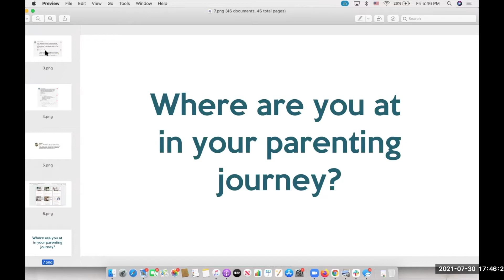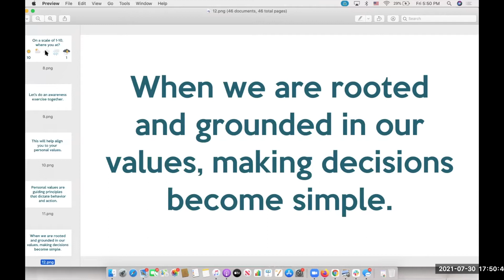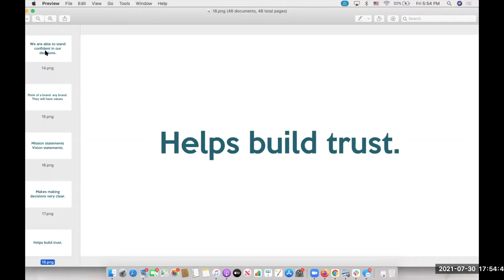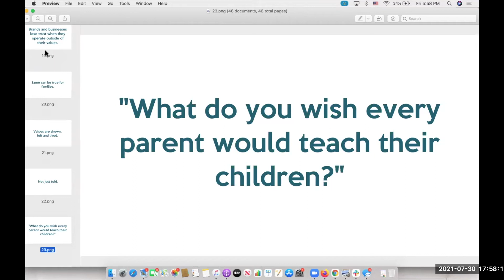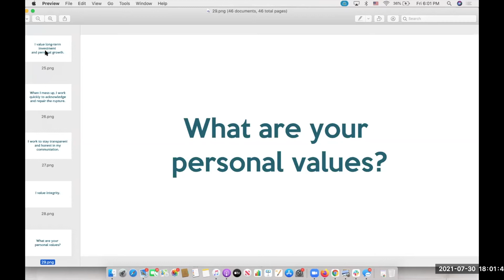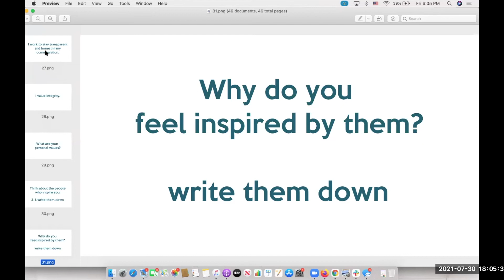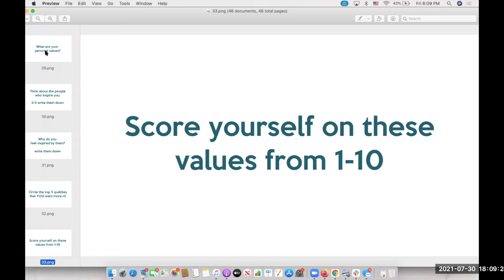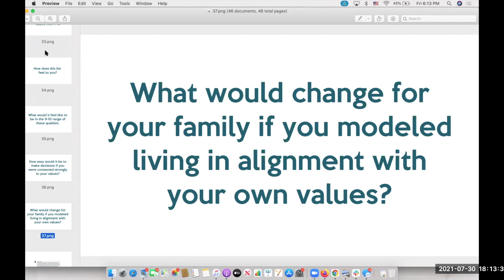Parenting Values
🔗 Take action with Be Kind Coaching